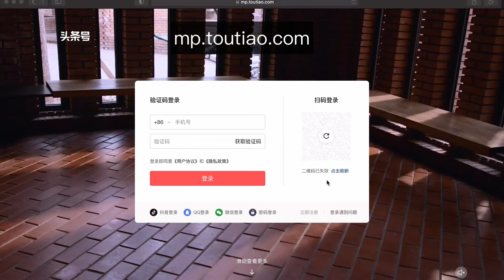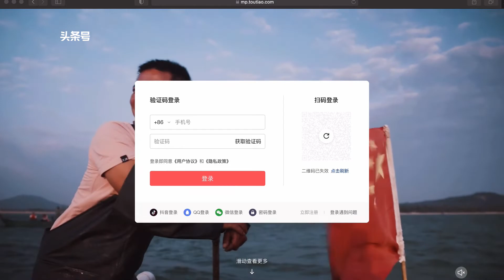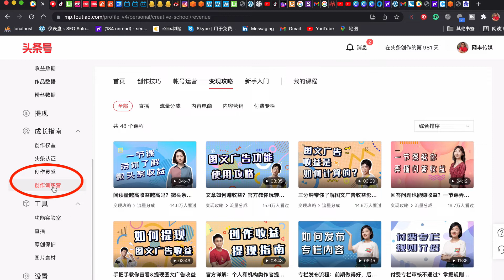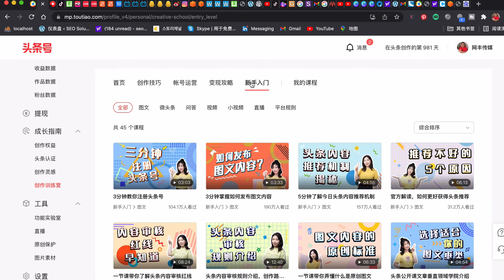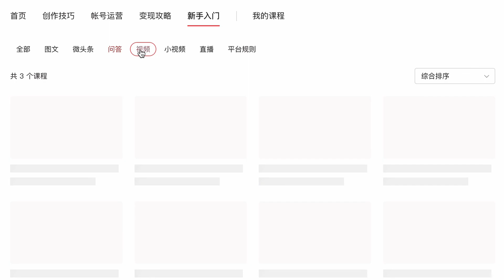哪里学习全套免费的官方头条号视频课程？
怎样学习免费的官方头条号视频课程？